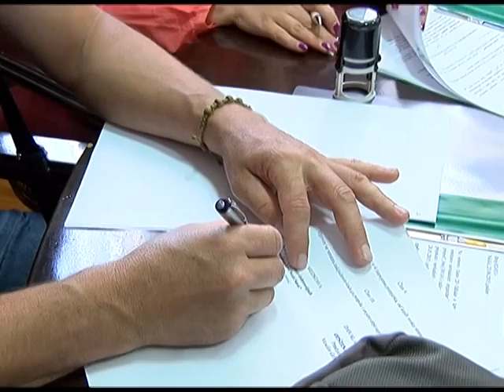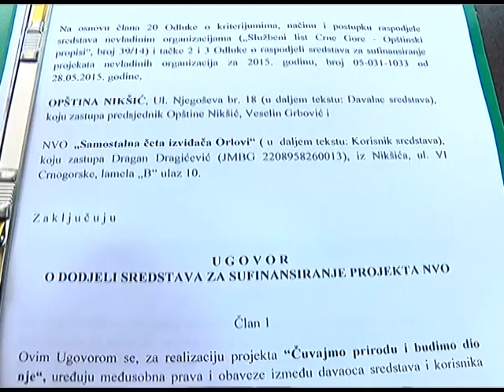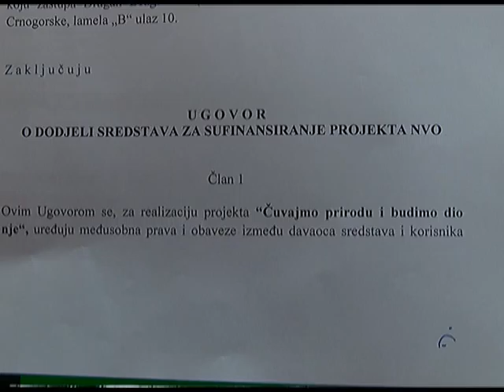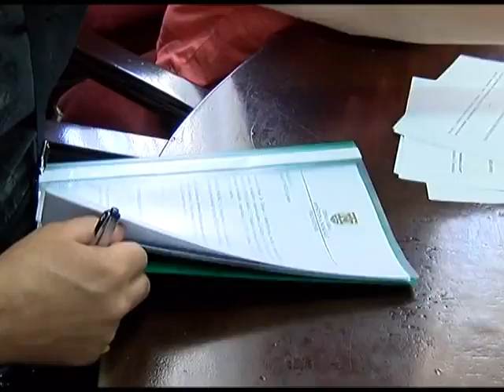NVO 25 JUN